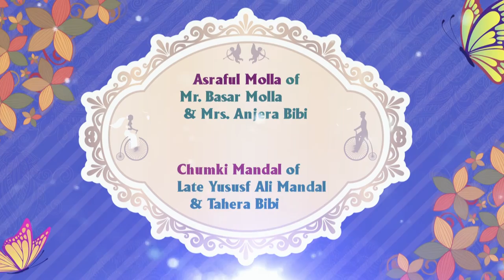Asraful Weds Chumki II Whatsapp invitation card II Final